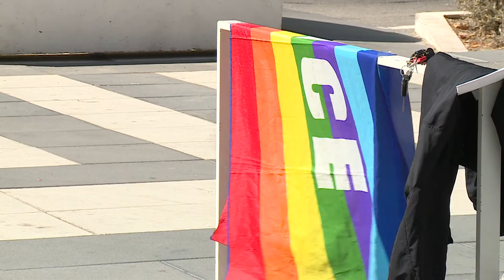Elezioni Francavilla. Prima candidatura rosa con Luisa Russo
L’assessore comunale uscente Luisa Russo è la candidata del centrosinistra alle prossime elezioni di Francavilla al Mare. Al suo sostegno 5 liste: Partito Democratico, Azione e tre civiche. E’ la prima candidatura di una donna nel comune adriatico e rappresenta la continuità dell’amministrazione Luciani